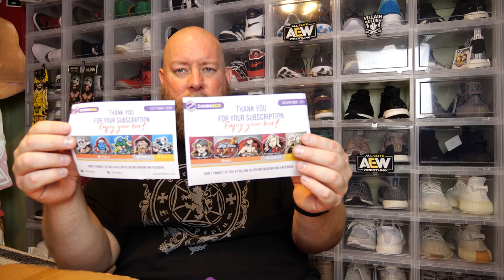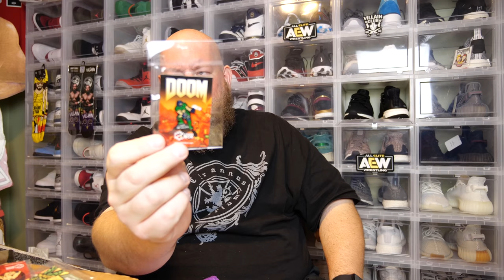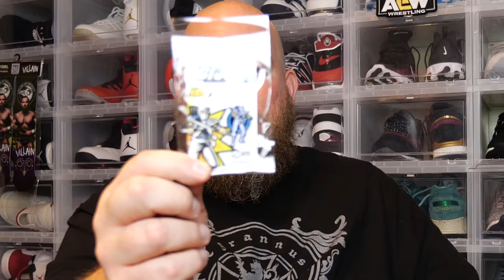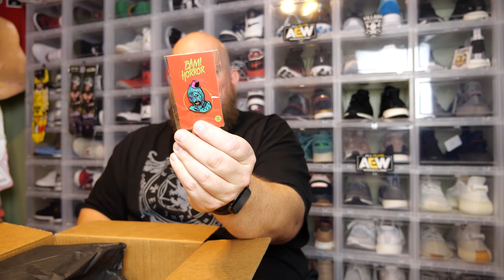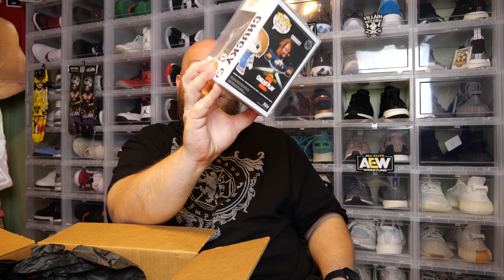Opening up the Horror BAM BOX Mystery Box with a signed Funko POP & ZANINI BOX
Clint Miller
484 E. Carmel Dr. #127

dumpster dive
dumpster diving